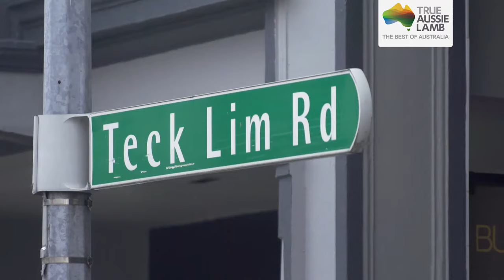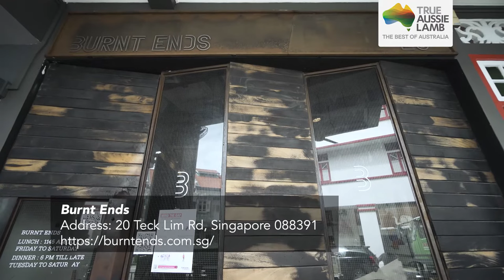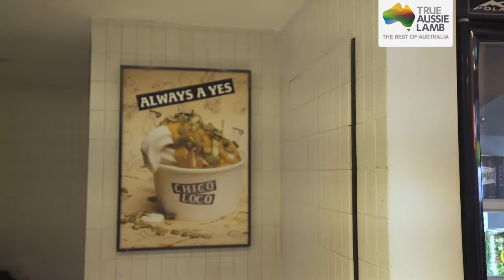[Lamb Me Your Recipe] LMYR - Chef's Special ft. Burnt Ends X Chico Loco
Episode 4
Featuring Burnt Ends & Chico Loco

Join us as we peek into the restaurants of two of Singapore's best chefs and see how they use high-quality Australian lamb in their delectable dishes.

Burnt Ends’ Chef Dave Pynt makes full use of his wood-burning oven to create a Lamb Gyro in his one Michelin-star restaurant. The Australian lamb shoulder he uses is first brined in a buttermilk solution for two days before being oven-roasted for three hours.

Chico Loco’s Chef Randy Torres creates another unique dish – Achiote Roast Lamb. A rotisserie lamb that pairs with Achiote – a traditional Mexican spice that is a rare find outside of its home country.